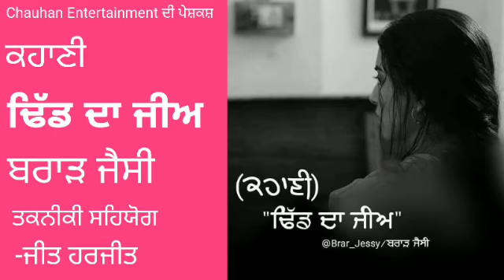ਕਹਾਣੀ || ਢਿੱਡ ਦਾ ਜੀਅ || ਬਰਾੜ ਜੈਸੀ || Chauhan Entertainment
ਦੋਸਤੋ, ਸਾਡਾ ਮਕਸਦ ਪੰਜਾਬੀ ਕਹਾਣੀ ਨੂੰ ਆਵਾਜ਼ ਜਰੀਏ ਸੁਣਨ ਵਾਲਿਆਂ ਤੱਕ ਪਹੁੰਚਾਉਣਾ ਹੈ।
ਸਾਡੀ ਕੋਸ਼ਿਸ਼ ਹੈ ਅਸੀਂ ਹਰ ਕਹਾਣੀਕਾਰ/ਕਹਾਣੀਕਾਰਾ ਦੀ ਕਹਾਣੀ ਇਸ ਮਾਧਿਅਮ ਰਾਹੀਂ ਪੇਸ਼ ਕਰੀਏ।

ਪੇਸ਼ ਹਨ ਕੁਝ ਕਹਾਣੀਆਂ।
ਸੁਣਨ ਲਈ ਲਿੰਕ 'ਤੇ ਕਲਿੱਕ ਕਰੋ ਜੀ।

ਹੋਰ ਕਹਾਣੀਆਂ ਲਈ ਚੈਨਲ 'ਤੇ ਦੇਖੋ..

ਇਸ ਚੈਨਲ ਵਿੱਚ ਅਸੀਂ ਪੰਜਾਬੀ ਸਾਹਿਤ ਨੂੰ ਪਰੋਸਣ ਦੀ ਕੋਸ਼ਿਸ਼ ਕਰ ਰਹੇ ਹਾਂ।
ਚਲੰਤ ਮਾਮਲਿਆਂ ਬਾਰੇ ਵਿਚਾਰ ਚਰਚਾ ਵੀ ਸਾਡੇ ਵਿਸ਼ਿਆਂ ਵਿੱਚ ਸ਼ਾਮਿਲ ਹੈ।
ਇਸ ਚੈਨਲ  'ਤੇ ਦਿਖਾਈ ਜਾਣ ਵਾਲੀ ਹਰ ਵੀਡੀਓ ਉੱਤੇ ਚੈਨਲ ਦਾ ਪੂਰਾ ਹੱਕ ਹੈ।
Chauhan Entertainment  ਦੀ ਕਿਸੇ ਵੀ ਵੀਡੀਓ ਨੂੰ ਕਾਪੀ ਕਰਨ ਵਾਲੇ ਉੱਤੇ ਕਾਨੂੰਨੀ ਕਾਰਵਾਈ ਕੀਤੀ ਜਾ ਸਕਦੀ ਹੈ।
ਸਾਡੀਆਂ ਕੋਸ਼ਿਸ਼ਾਂ ਨੂੰ ਪਿਆਰ ਦੇਣ ਲਈ ਅਸੀਂ ਤੁਹਾਡੇ ਧੰਨਵਾਦੀ ਹਾਂ।
ਚੈਨਲ ਨੂੰ ਸਬਸਕ੍ਰਰਾਈਬ ਕਰਨ ਲਈ ਇਸ ਲਿੰਕ 'ਤੇ ਕਲਿੱਕ ਕਰੋ ਜੀ।

ਸਾਡੇ ਨਾਲ ਜੁੜੇ ਰਹਿਣ ਲਈ ਅਸੀਂ ਤੁਹਾਡਾ ਧੰਨਵਾਦ ਕਰਦੇ ਹਾਂ।

ਕਿਸੇ ਵੀ ਤਰ੍ਹਾਂ ਦੀ ਜਾਣਕਾਰੀ ਜਾ ਸੁਝਾਅ ਲਈ  ਮੋਬਾਇਲ ਨੰਬਰ